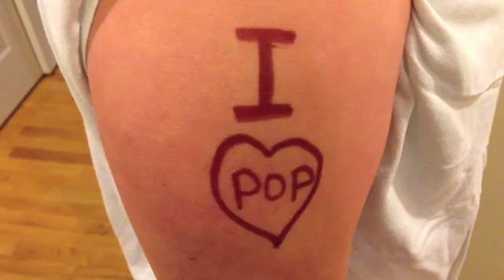MT Toilet Bowls - Home school project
MT's commercial for Home School Group